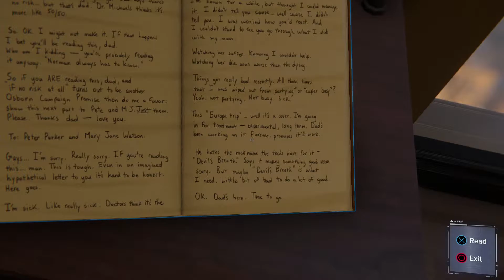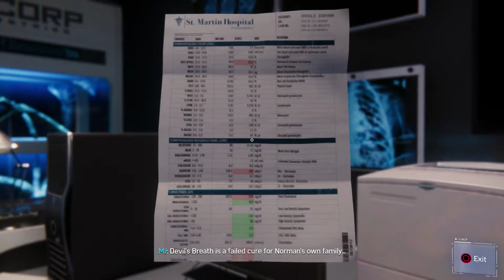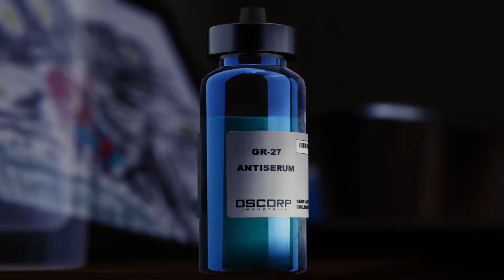My Marvel's Spiderman Experience Part 3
Since I'm officially out of space, I've decided to cut down and edit my files into these hour or so parts. Going to compile some fun moments, some personality, and attempt to somewhat preserve the story as well. Obviously, starting off with Spider-Man. So, enjoy!